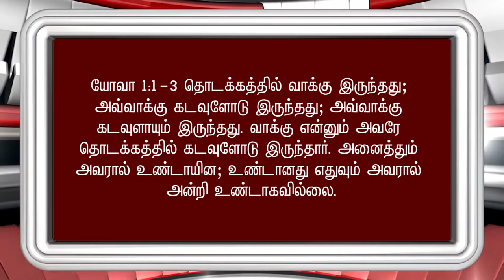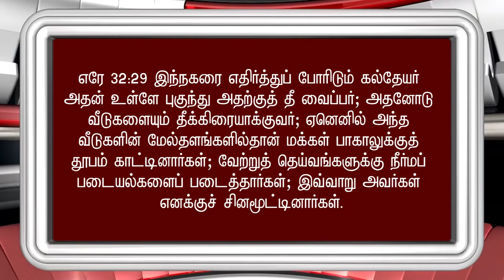140 | SMG | "கடவுளால் இயலாதது ஒன்றுமில்லை" | Mercin Sasi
கடவுளால் இயலாதது ஒன்றுமில்லை